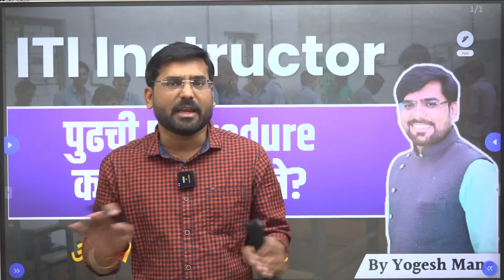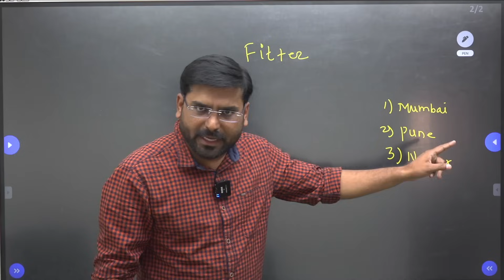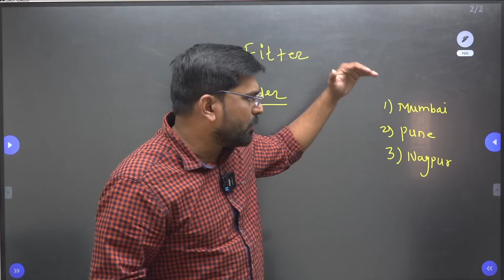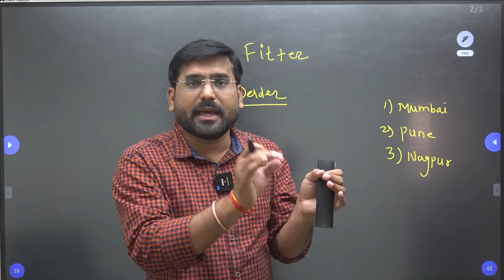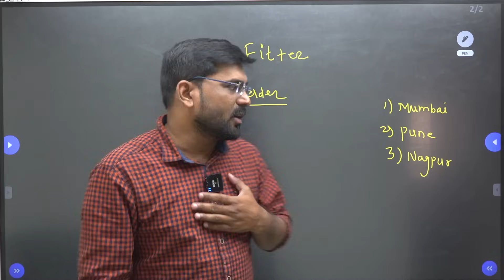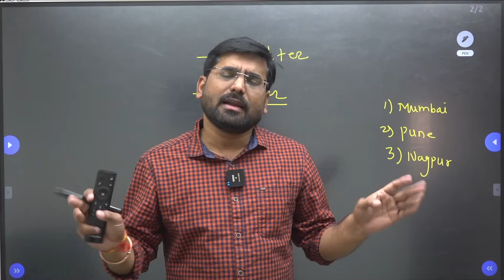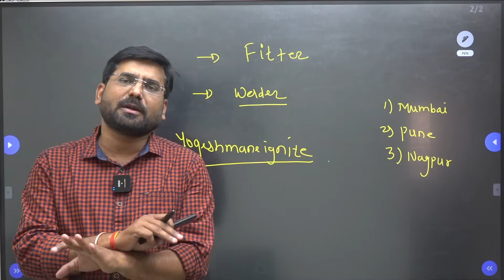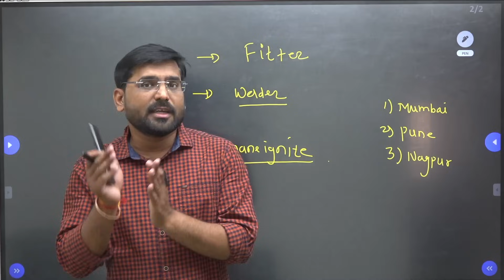ITI instructor next process | ITI Instructor new update 2023